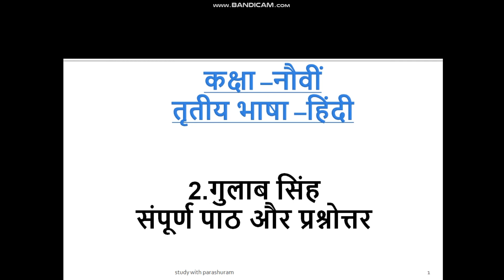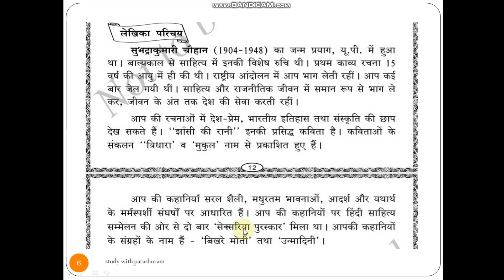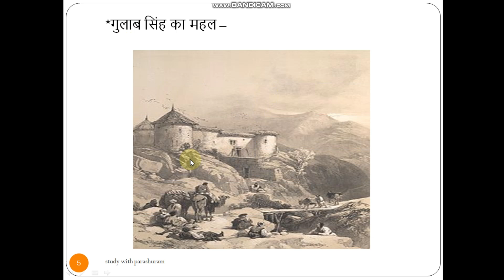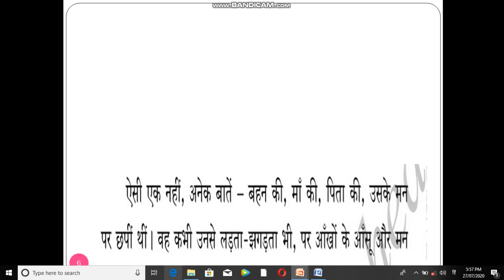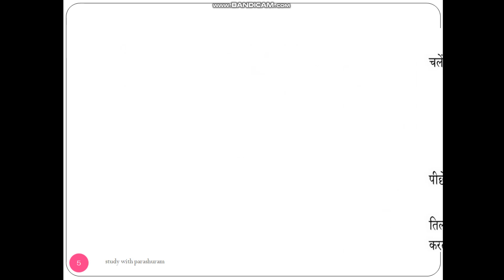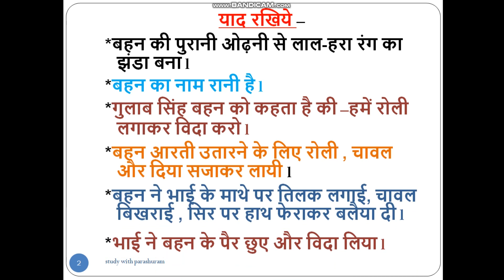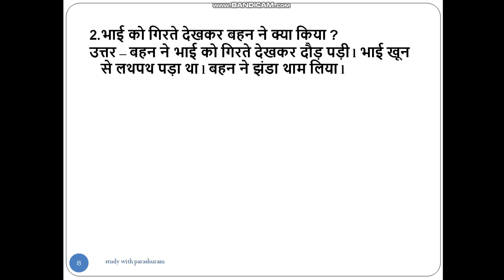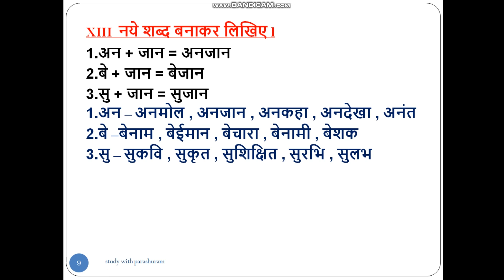2. Gulab simh explanation in kannada ll 9th class hindi gulab simh ll gulab simh question answer ll